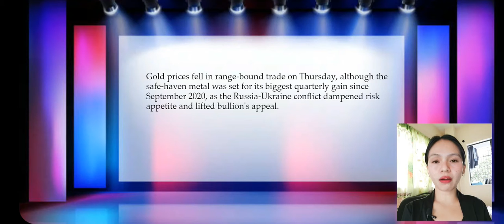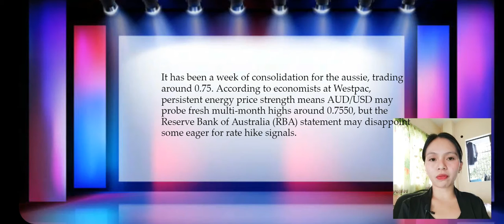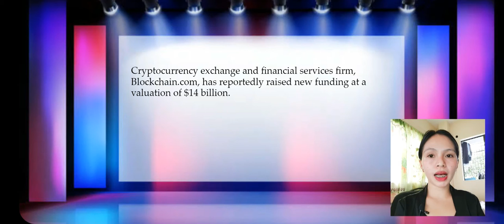Through the Trees - Yet? … BREAKING GOLD vs BITCOIN NEWS and more Mar 31 2022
Kitty Black presents the latest BREAKING FX, COMMODITIES and CRYPTO news for Croc TV